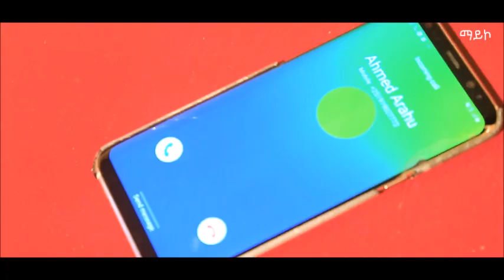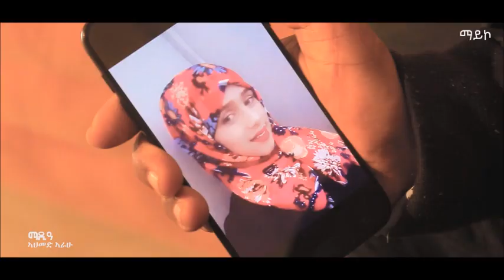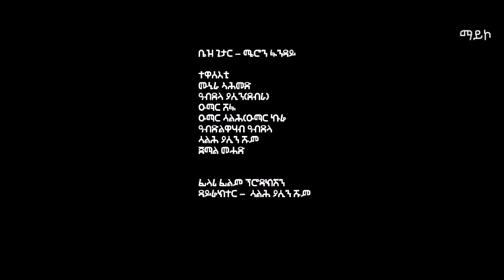New Eritrean Saho Song- መዲዓ - By Ahmed Arahu - Maico Records - Official Video - 2020